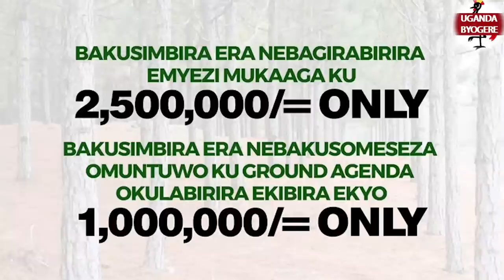EBIPYA EBIZUUSE KU LUTALO LWA ALIEN SKIN NE BAWAGIZI BA BOBI WINE KASUKU NE JENKINZ MUKASA BABYOGEDE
UGANDA BYOGERE//KAKALAAMU